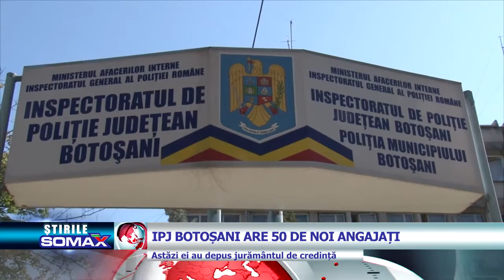IPJ BOTOSANI ARE 50 DE NOI ANGAJATI